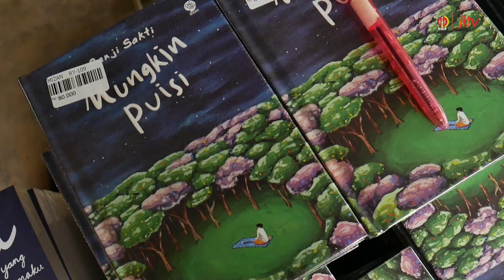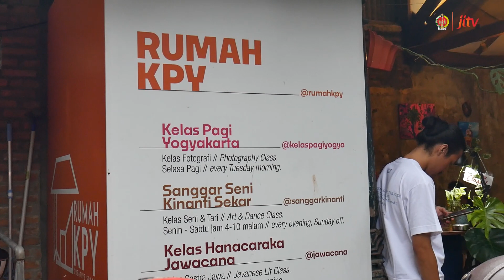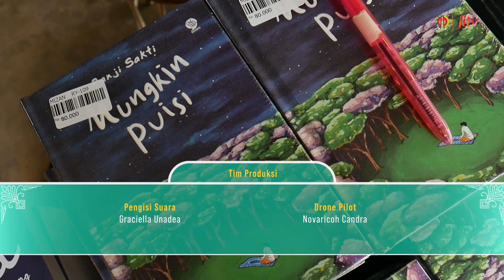SARASEHAN BEDAH BUKU PANJI SAKTI " MUNGKIN PUISI" - TERAS JOGJA